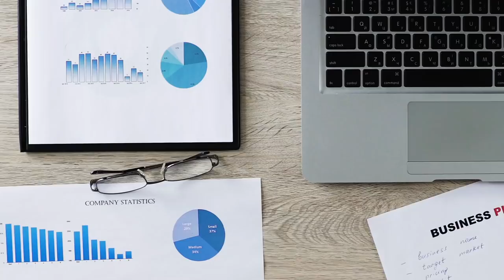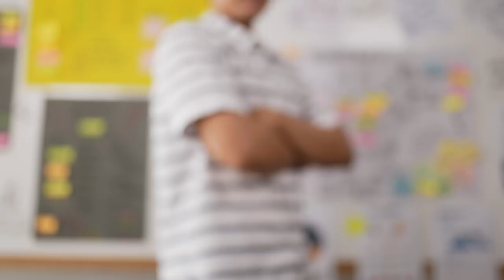FULLTANK TUESDAY (ENGLISH): Why I Failed In One Of My Businesses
One day, I bought 6 “junk” cars.

My dream was to turn it into a wedding car business.

The dream never happened.

It didn’t even take off.

I learned 3 very important lessons why...